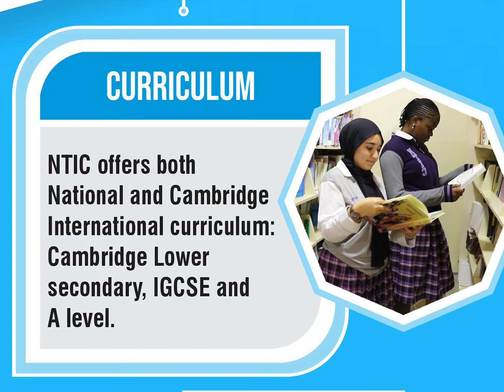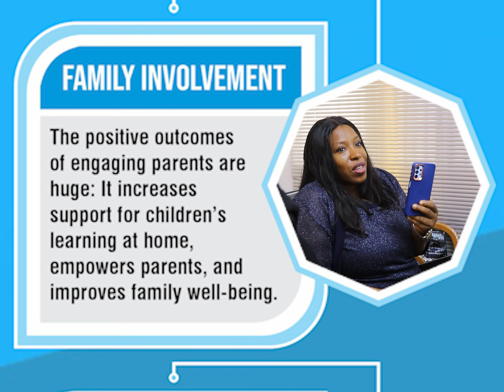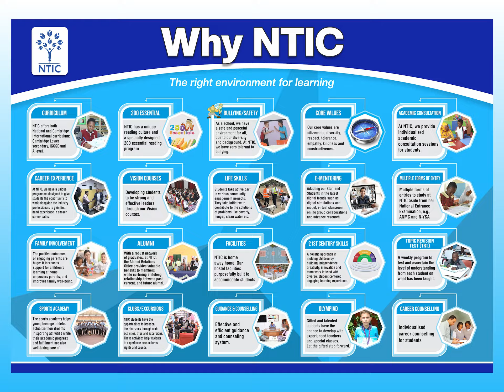Why NTIC? NTIC, The Right Environment for Learning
25 Years of experience in education has made NTIC to become one of the best school in Nigeria. All of the experiences lead to student centered learning which offer the best quality for all of our pupils education.

We pay attention to every aspects of children development in order to achieve better graduates.

NTIC, The Right Environment for Learning